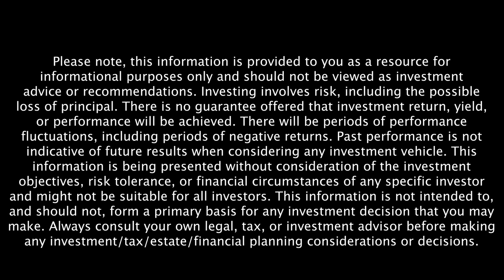Wes Moss And Joel Larsgaard Discuss Common Financial Mistakes - Retire Sooner Highlight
During this clip, Wes Moss and Joel Larsgaard discuss mistakes that we make when it comes to our finances. He also explains one of the biggest mistakes that people make with their money and how this mistake can lead to an unfulfilled life.